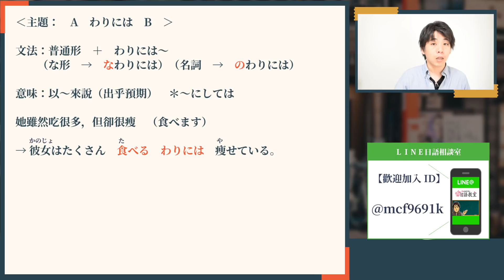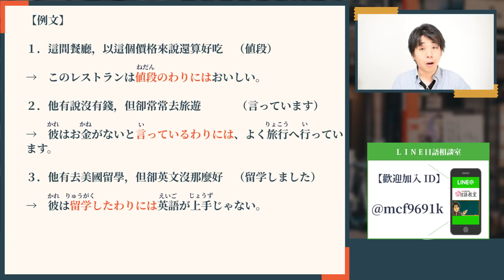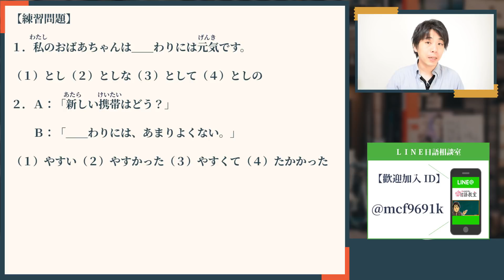日文教學（中級日語#133）【～わりには】井上老師